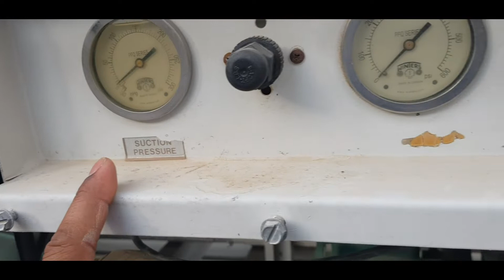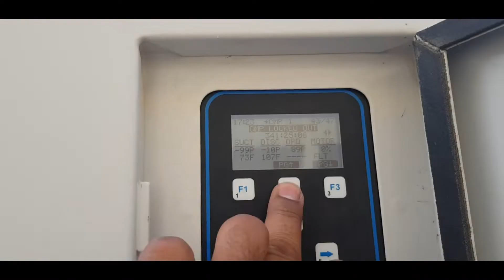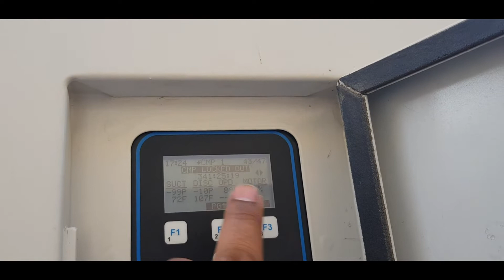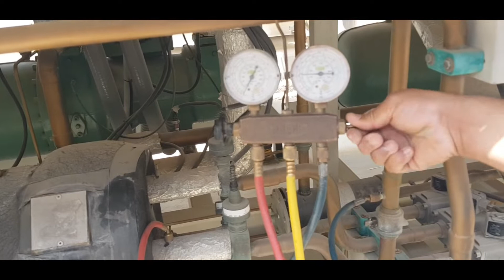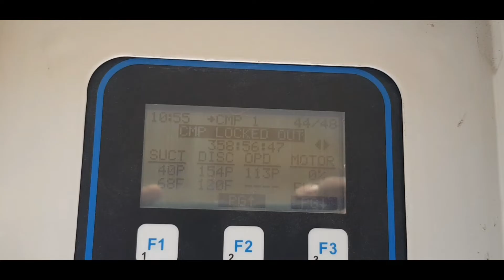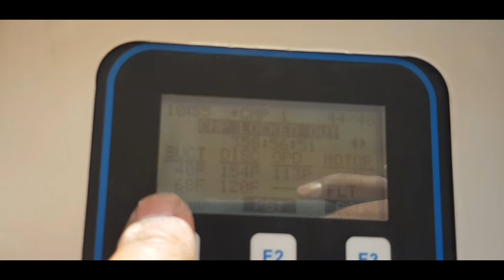very good knowledge re commissioning/chillers pressure testing/ know how to chiller gas charging